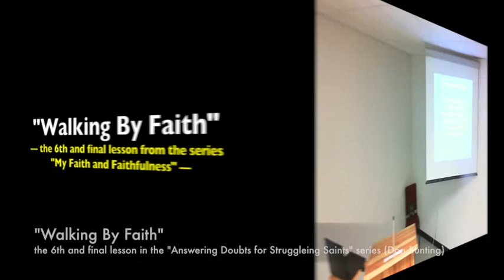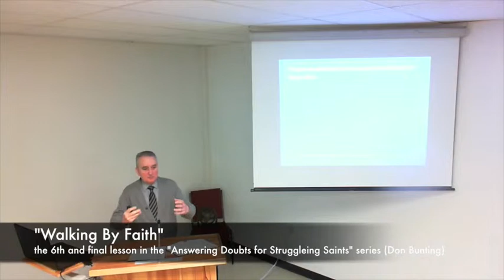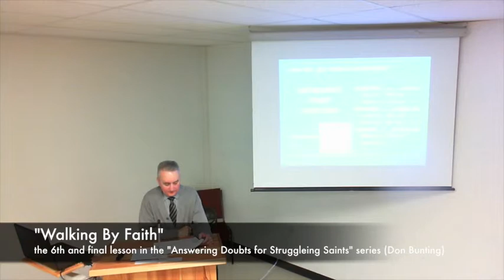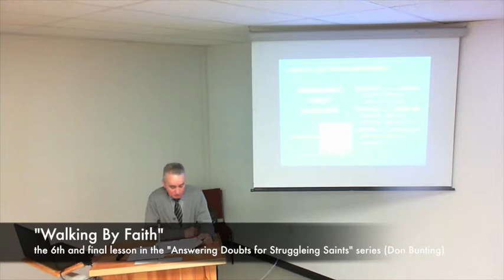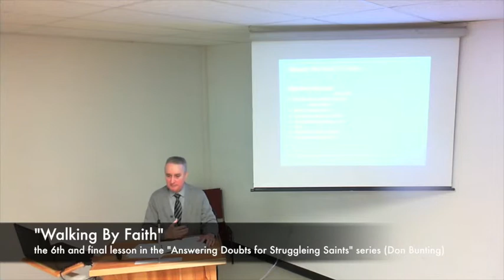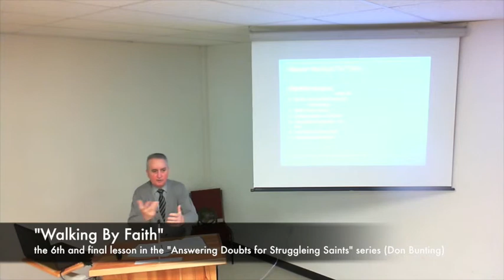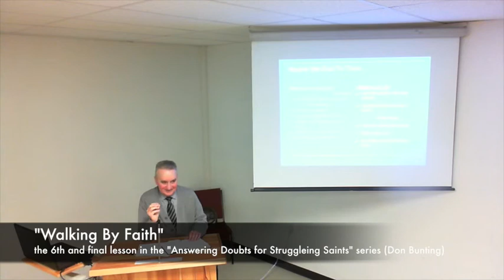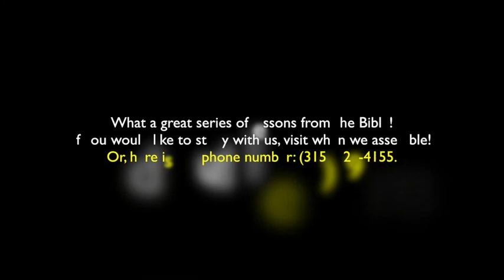Don Bunting #6 - What Does It Mean To Walk By Faith?